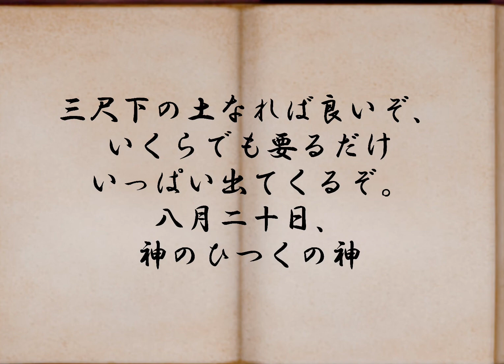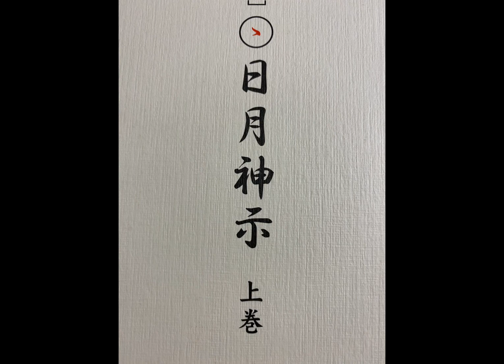日月神示 富士の巻 第１１帖 日本最大予言書